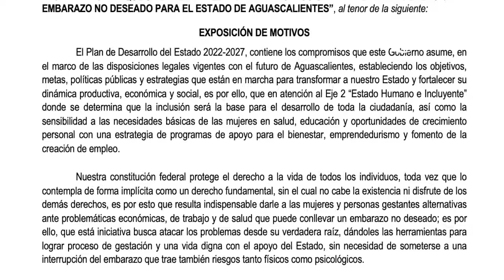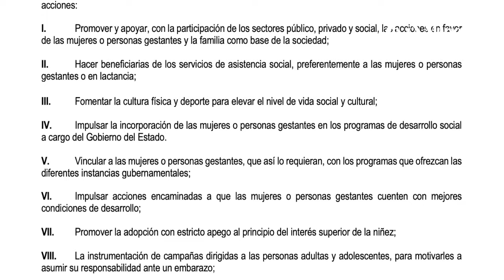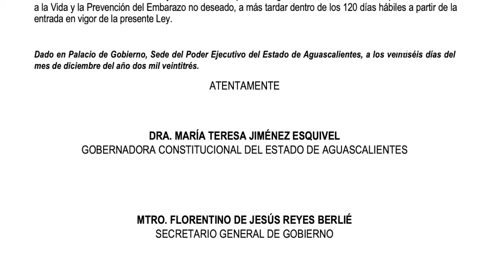Cumple Tere su palabra, envía iniciativa para proteger la vida y el embarazo no deseado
* Antes que el aborto, se privilegia promover la adopción del bebé no deseado
* Esfuerzo interinstitucional promoverá planes de planificación familiar

Aguascalientes, Ags. 29 diciembre 2023.- Tal como se comprometió esta misma semana, la Gobernadora Tere Jiménez Esquivel envió al Congreso del Estado la iniciativa por la cual se pretende crear la Ley y el Sistema para la Protección a la vida y la prevención del embarazo no deseado en Aguascalientes.
El proyecto de decreto, que se encuentra ya en poder de los legisladores locales determina una acción interinstitucional a favor de la vida en la que se ven involucrados los titulares de la secretaría de La Familia, el Instituto Aguascalentense de las mujeres; la Secretarías de Salud, General de Gobierno, Finanzas, Desarrollo Social, Comunicación y Vocería del Gobierno; de la Coordinación Ejecutiva de Gabinete, la Consejería Jurídica del Estado, el Instituto de Educación, del Sistema DIF, de Radio y Televisión de Aguascalientes, así como del Instituto Aguascalentense de la Juventud.
El plan de acción general de este Sistema promoverá la planificación familiar, el uso de diferentes métodos de prevención del embarazo, la asesoría legal a las mujeres embarazadas que manifiesten su intención de dar en adopción a su hijo, promoviendo la adopción con estricto apego al principio de interés superior de la niñez.
También se incluyen los programas de salud, asistencia social y atención familiar que brinden tanto instancias gubernamentales como organizaciones de la sociedad civil, También se promoverá la educación prenatal, la difusión de planes y programas públicos a los que pueden acceder las mujeres embarazadas, promover acciones de no discriminación a jóvenes embarazadas al interior de las instituciones educativas y realizar acciones para evitar su deserción y abandono escolar.
Entre otras muchas acciones se pretende fomentar la inserción y permanencia laboral de las mujeres embarazadas y promover programas de capacitación laboral, incentivar su autoempleo.
Un punto importante es la promoción de esquemas de ampliación para las guarderías y sus horarios, acordes a las necesidades laborales y educativas de las mujeres.
Esta iniciativa, signada por la Gobernadora Tere Jiménez Esquivel y el Secretario General de Gobierno Florentino Reyes Berlié ha sido ya recibida por el Congreso del Estado de Aguascalientes, cuyos integrantes pretenden analizara en comisiones durante los próximos días, sin descartarse incluso un periodo extraordinario de sesiones para ser votada en el pleno.